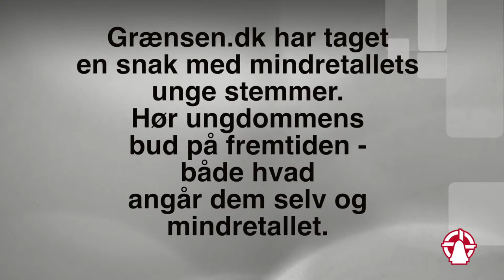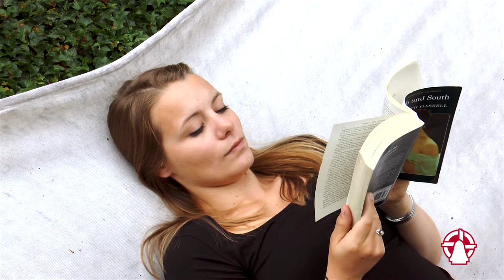Rebecca Mogensen, ungdomstaler i Sporskifte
Ungdomstaler ved årsmødet i Sporskifte, Oksevejens Danske Skole.